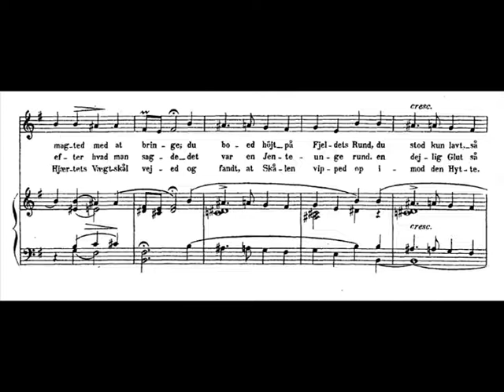Grieg - Reminiscences from Mountain and Fjord Op. 44 - 2. Johanne - Piano Transcription [tbpt54]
2. Johanne - original piano transcription NOTE: the most enigmatic... I skipped the third repetition on purpose